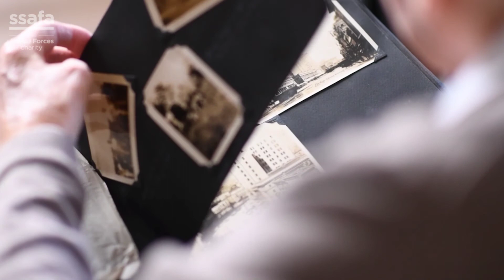Leslie Kershaw | VE Day 75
"You were there and if you got a bullet, you got a bullet."

At just 22-years-old, glider pilot Leslie Kershaw was amongst the thousands tasked to cross the Rhine River as part of Operation Plunder to help the advance of British troops.